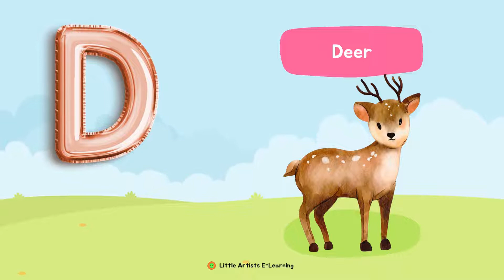English Alphabet , A to Z animal words for kids/ Simple words for kids.